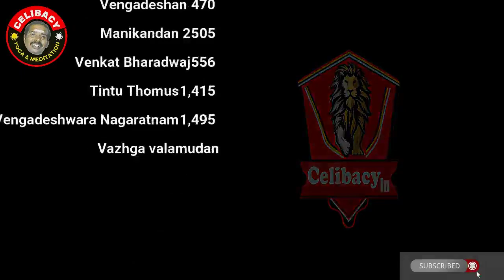Day 14 ஒழுக்கம் காத்து வாழ்வை மீட்போம்! & more QA | Season 9 Celibacy 90 days challenge Tamil🙏